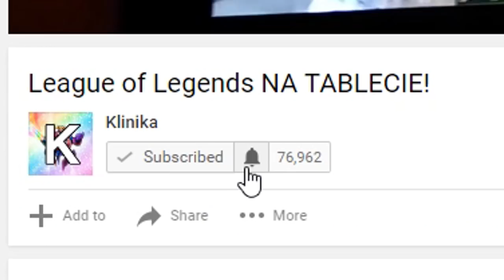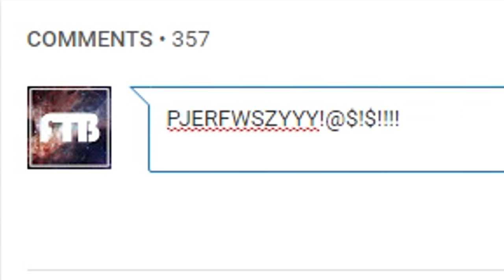ORNN PORN (League of Legends)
Ornn wdarł się przebojem do odcinka Kliniki z młotem w jednej i jajem na drugiej dłoni!